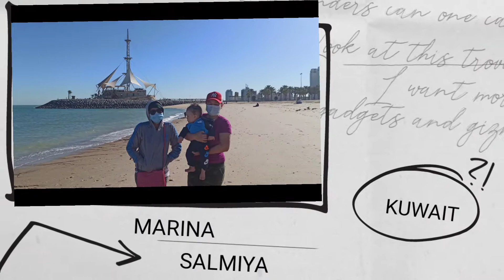MARINA BEACH /SEASIDE SALMIYA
KAMUSTA mga KATROPA,
TODAY'S TOPIC is all about
derrick gala at the marina

to know more please watch until end.

* BABY SHEIRANZ DERRICK VLOGS

*TRENDING TODAY:

and most importantly don't forget to give a
 BELL button
to be updated for our new VLOGS, TRENDING and VIRAL Videos all over SOCIAL MEDIAS.

THANKS KATROPA.